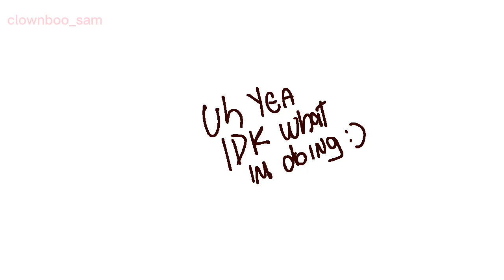Usagi is biased(rottmnt animatic)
I had a vision and so I opened adobe animate after like a week of being afraif od trying out and so I finally did something! crazy, right? ANYWAY- I am working on an actual animatic for this channel :DD it is taking me some time but i am getting there ahhh- hopefully will be done before the end of the month!!!